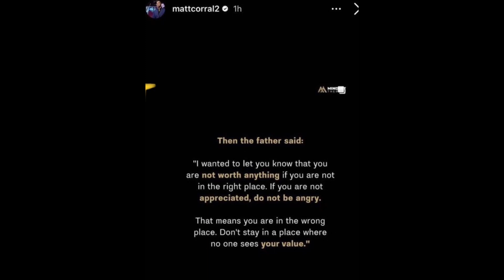Matt Corral’s FUTURE on the Carolina Panthers, he’s here to stay?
Should Matt stay?